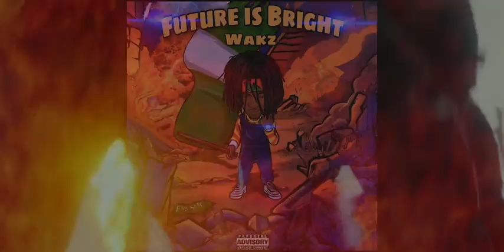Wakz - Future Is Bright (Official Audio)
2021 (Wakz Records)